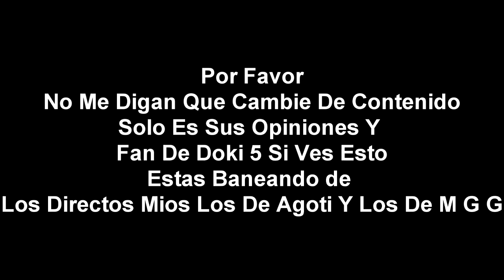[FALSO] Pantalla antipiratería de MBC (Corea del sur, 2005-2012)